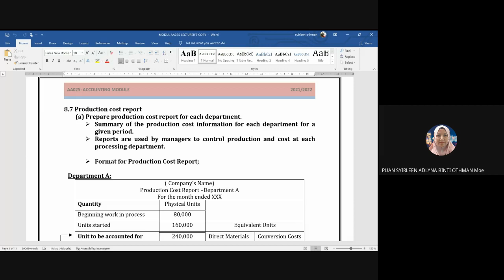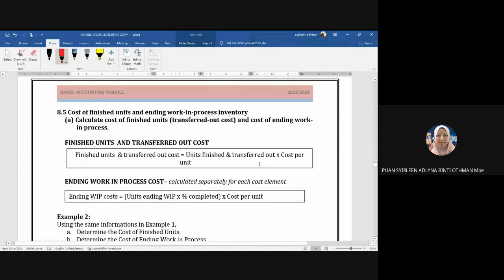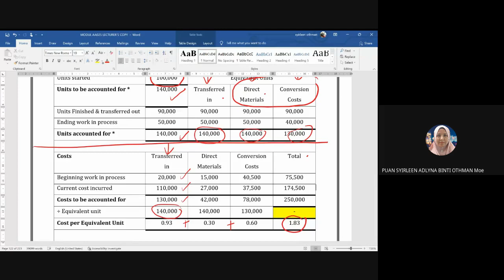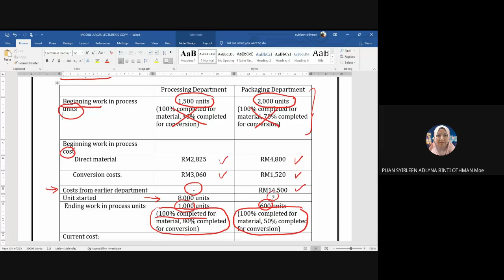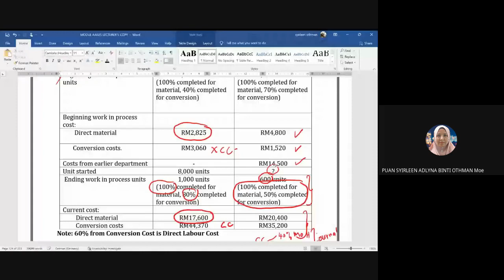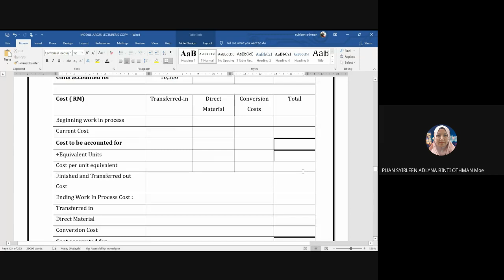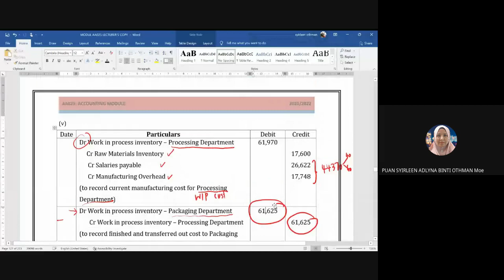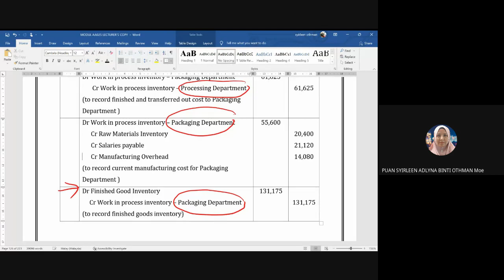AA025: TOPIC 8 PROCESS COSTING ( PART 2 )